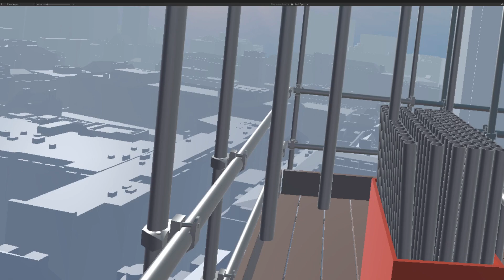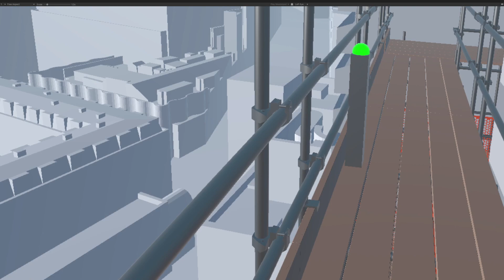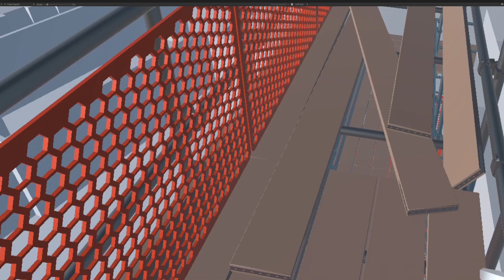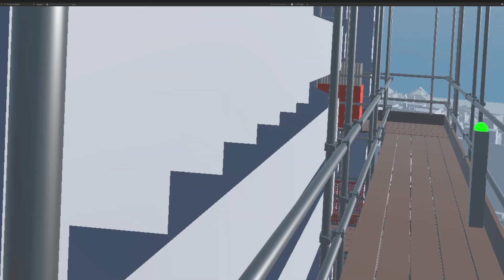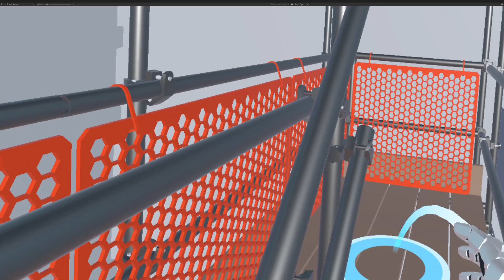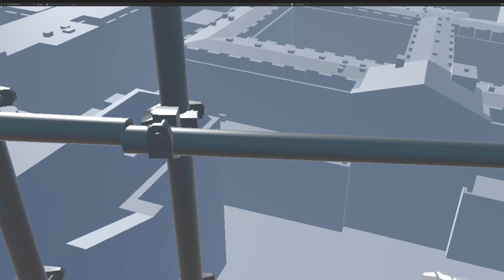Virtual Reality Experience (NASC Talent Packs)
Here is a demo of the virtual reality world experienced with our VR Meta Quest 2 headsets available now to NASC members and included in the Talent Pack.  Talent Packs will be sent to members attending a career event and also include promotional banners and flyers in the packs.